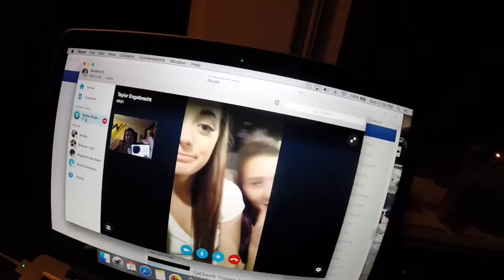She's so mean